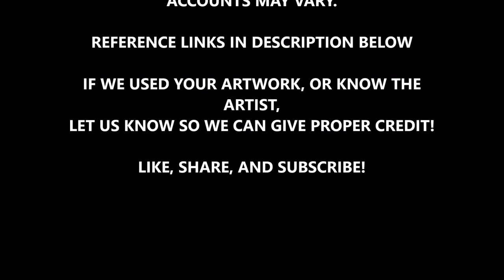The Scorpion and the Frog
Dissatisfied with his current burrow home, a Scorpion decides to venture out and find a new home. He concludes there may be a better place to live on the other side of a river, but he cannot swim. Soon he meets with a large Frog whom he attempts to persuade to ferry him to the far shore. The Frog believes he cannot trust the Scorpion, for fear of the venomous sting, but the Scorpion gives the Frog his word he will not sting. but will he keep it?

VOICES:
Carl Joseph Cannella II as the Frog
Joseph DeFilippo as the Scorpion